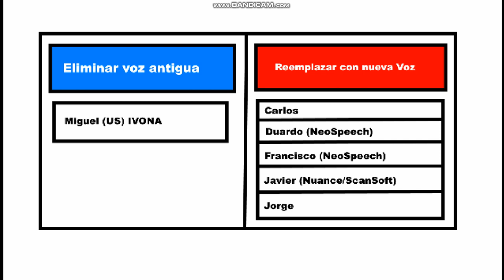Sussan & Friends S1 E6 Warren y su Familia A la Playa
Sussan y sus amigos deciden ir a la playa, pero Red, Chuck y sus amigos se quedan sin irse